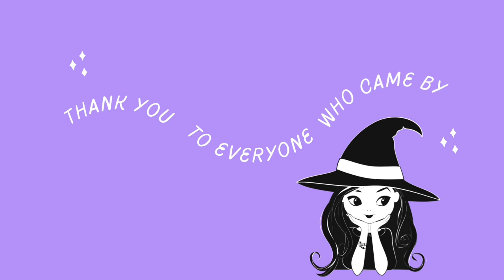Painting a Resin Moth (no talking asmr)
No talking, just the sounds of painting. Enjoy the process and watch how I paint a small resin hair clip.

🟣 Want to buy something? Fill out my form here ➡️

🟣 Curious about what else I’m working on, upcoming shows, etc?

Black light bar ➡️

Overhead video stand phone holder ➡️

PuDuo Resin ➡️

Saana UV Resin ➡️

Gold pen ➡️